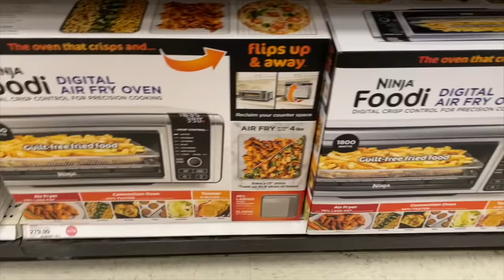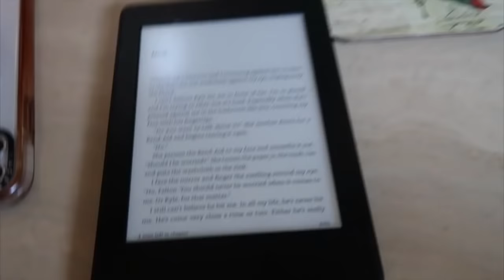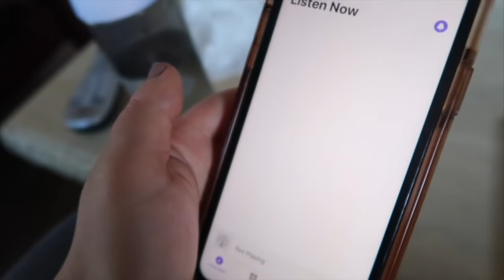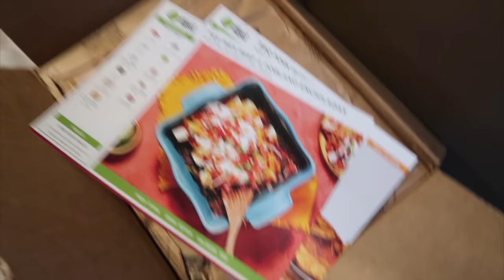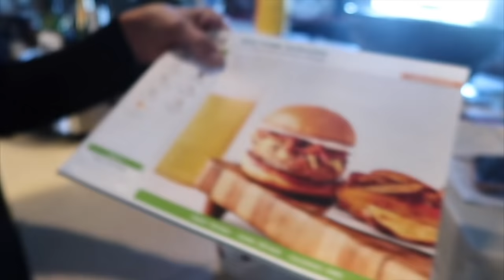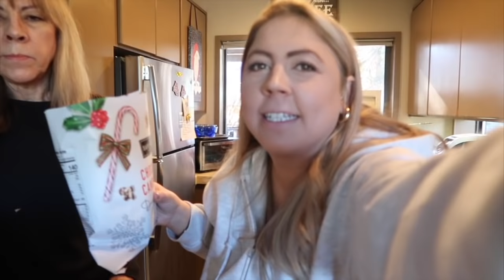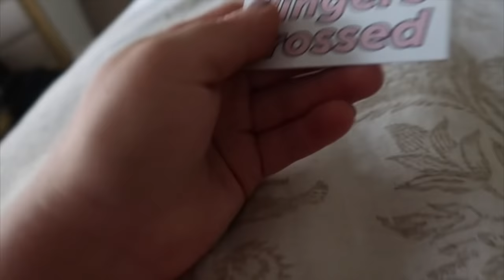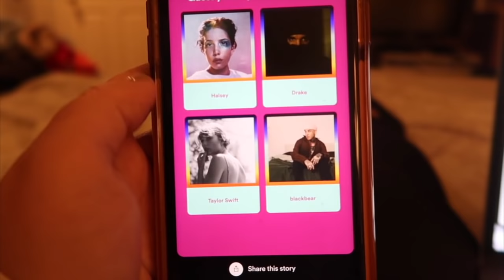Vlogmas Day 1: Gift Shopping, Job Applications, & Fun Unboxing with my mom!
Kristee